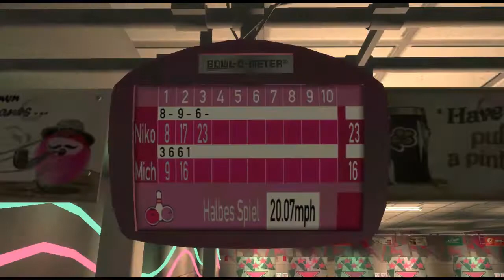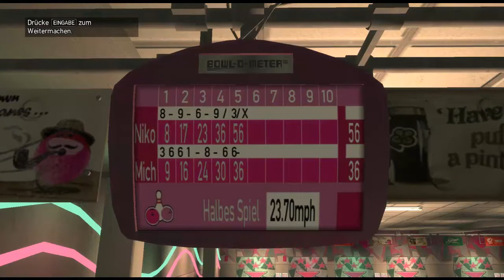Let's Play GTA 4 #3 [Deutsch][HD] - Milliodär